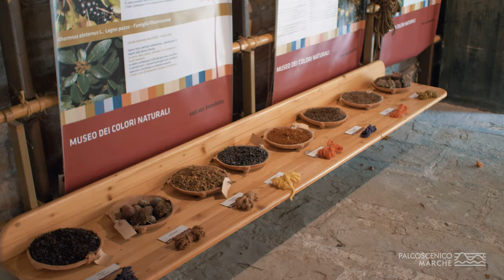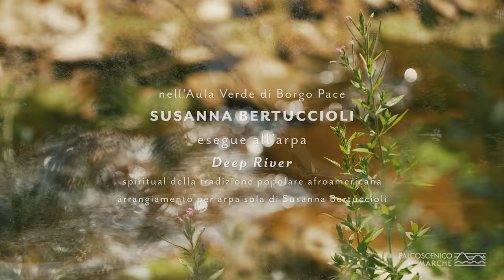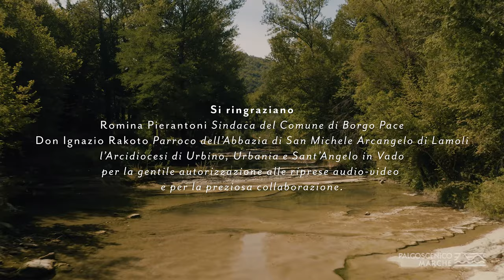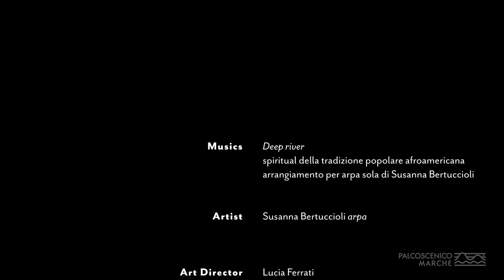Palcoscenico Marche - Abbazia di San Michele Arcangelo e Aula Verde (Borgo Pace)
Raccontiamo L'ABBAZIA DI SAN MICHELE ARCANGELO DI LAMOLI E AULA VERDE (BORGO PACE)
in compagnia di Susanna Bertuccioli, arpa,
che esegue Deep river spiritual della tradizione afroamericana.
“Palcoscenico Marche” è una serie di brevi video girati in luoghi di particolare pregio artistico, architettonico o ambientale, per scoprire la bellezza di tesori nascosti della provincia di Pesaro e Urbino.
Luoghi - creati dall’uomo e dalla natura - che diventano “teatri” in cui si esibiscono protagonisti della scena musicale, coreutica e teatrale nazionale e internazionale, collegati al nostro territorio.
Il progetto è realizzato e promosso dalla Fondazione Cassa di Risparmio di Pesaro in collaborazione con Regione Marche, AMAT, Provincia di Pesaro e Urbino, Ministero della Cultura.
Questo video è realizzato con la collaborazione del Comune di Borgo Pace.